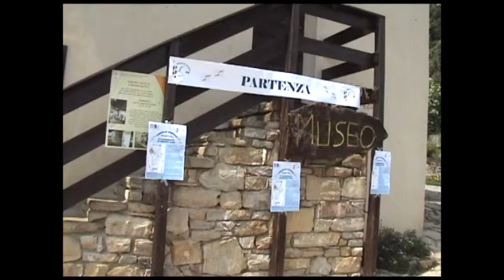1° Ritrovo GRUPPI di CAMMINO Asl-Lecco 2/2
10 giugno 2009 - 1a camminata nel Parco di Montevecchia e Valle del Curone organizzata con i GRUPPI di CAMMINO attivi nella Provincia di Lecco.